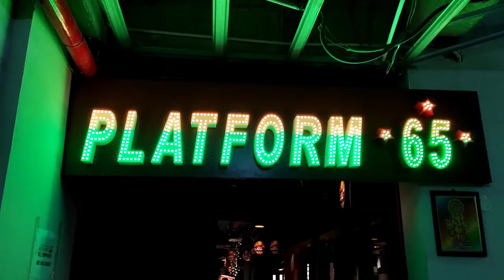platform 65 resturant#traintheme resturant#vijayawada#kidsenjoy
Hi everyone here iam posting a new video, please watch and to my channel.

Address:
40-1-51C, 2nd Floor, KBCL Building, MG Rd, beside KFC building, Aacharya, near Benz Circle, Acharya Ranga Nagar, Vijayawada, Andhra Pradesh 520010
Map of platform 65 the train restaurant vijayawada